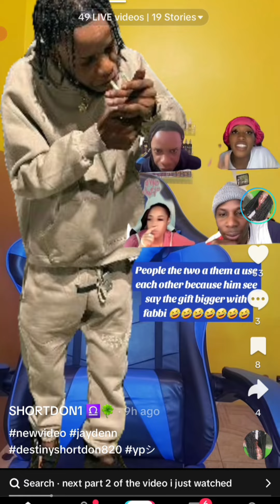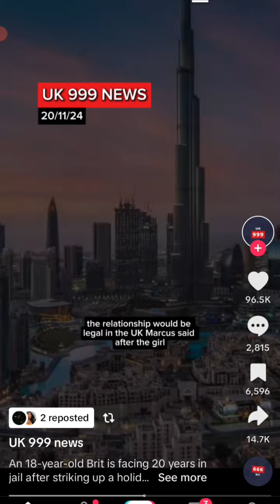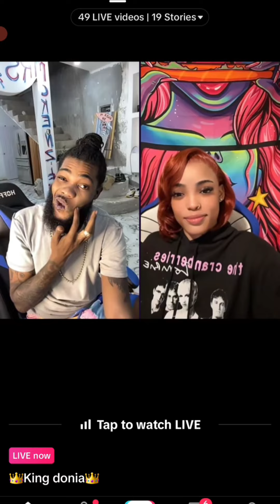this video is about worlddog jayden Anne awoman dream about her ➕️ move